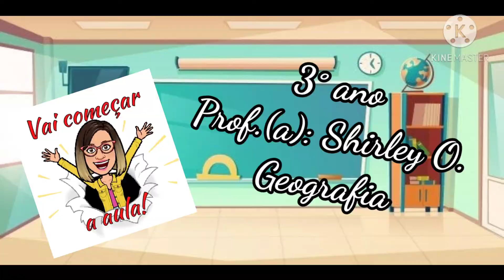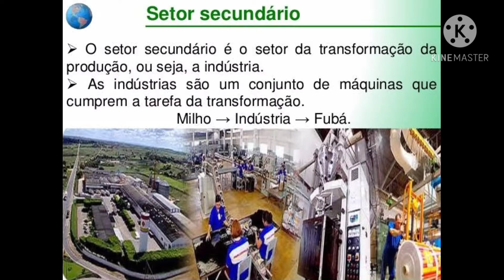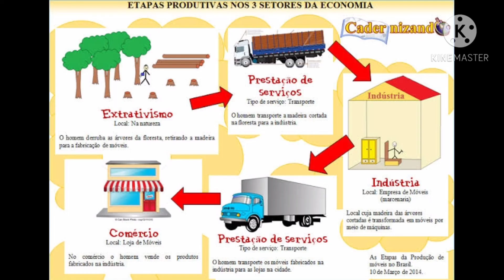3°ano- Setores da economia (22/10)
Aula de geografia